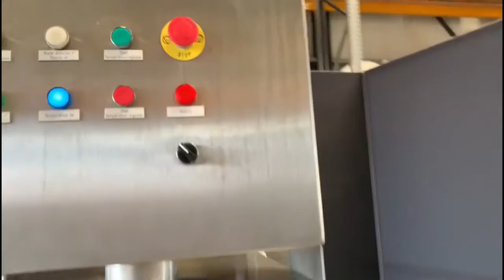812-149: SKN shrink tunnel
SKN shrink tunnel, serial number: 14055-01, year of construction: 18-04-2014, s/s mesh belt, belt width: 600 mm, clearance: 720 mm x 370 mm, total dimensions: 1560 mm x 1000 mm x 2200 mm.